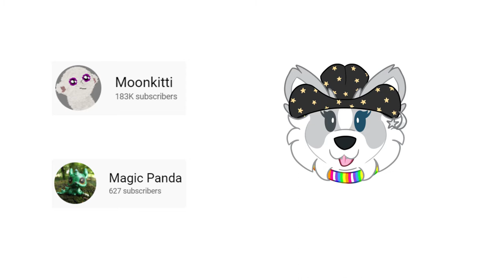i spoil whisper for everybody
beware emo ally, she'll watch you while you sleep

So yeah, if you're not aware or just a new subscriber, Whisper was my Webkinz Series i made from 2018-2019. It ended when i started season 2, but just didn't have fun making it anymore. (if you want to watch

(art in the intro bit is made by FrogRemy33)

Starring:
the whole whisper cast

Gender: Female
Age: 16
Birthday: Dec 29th
Name: I go by Silver
Religion: Christian
My Kinzsona is Flurry my Husky Pup
FAQ
My editor is Adobe Premiere Elements 2018. and my camera is a Panasonic Lumix 4K G85, Only friends know my real name, I DO NOT do sub for sub, None of my webkinz are for sale or trade unless stated otherwise, I am not spoiled because I have bought almost all of my webkinz with my own money
Kinztagram